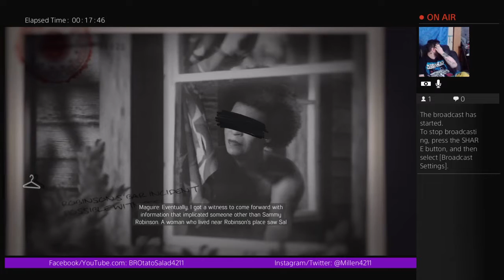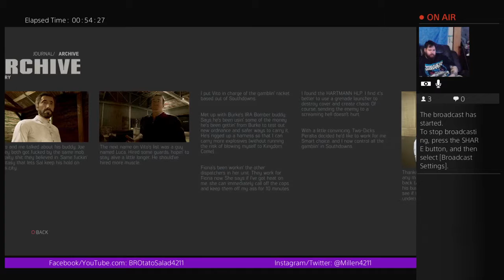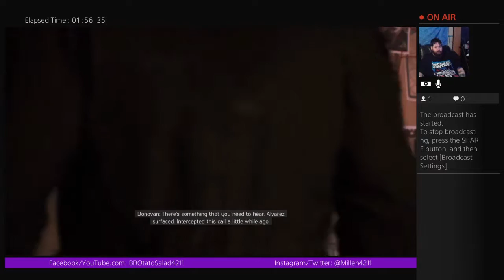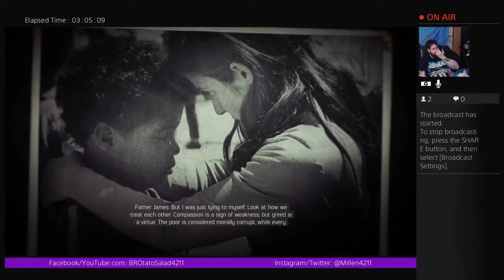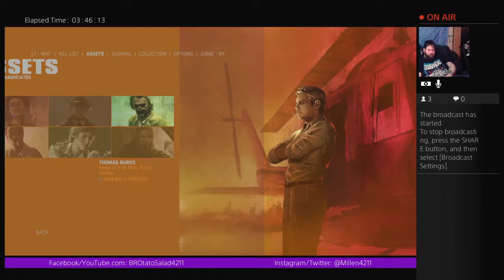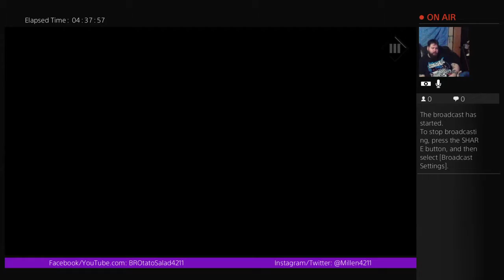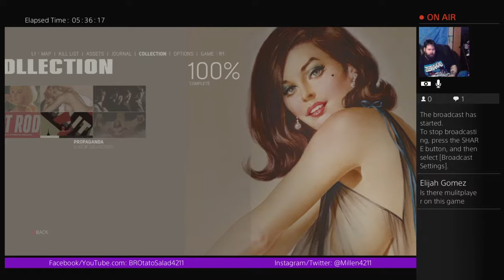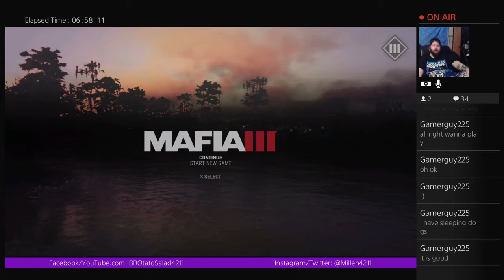Let's Play Mafia III Pt. 10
The end??

Please hit the little bell to stay up to date on all my content and come hang out  and chat during some live stream gaming!